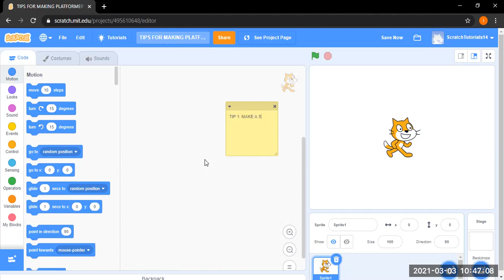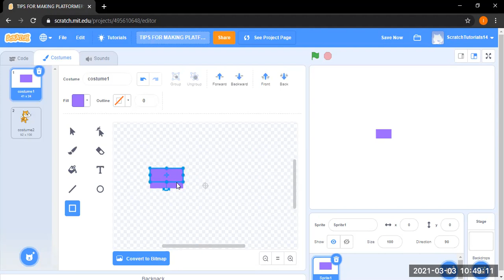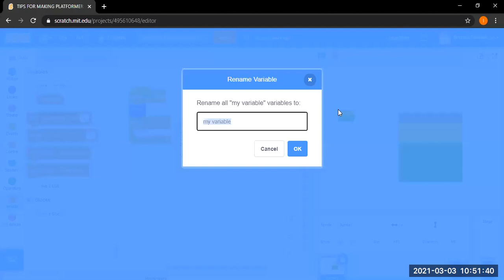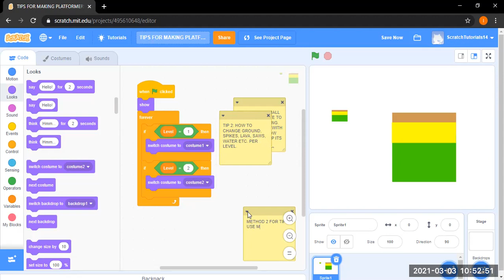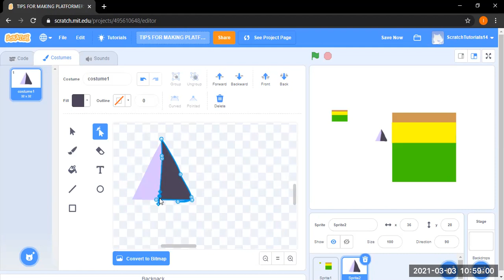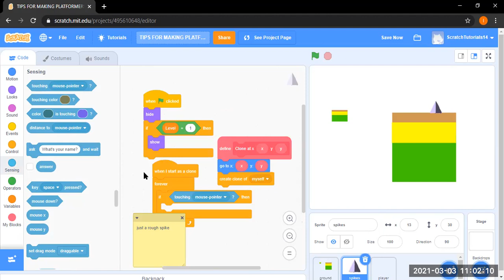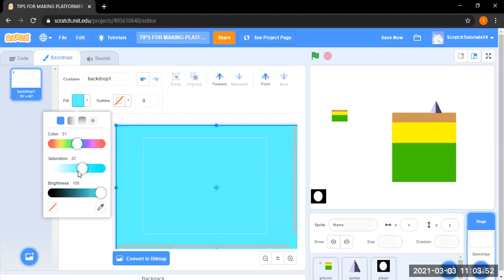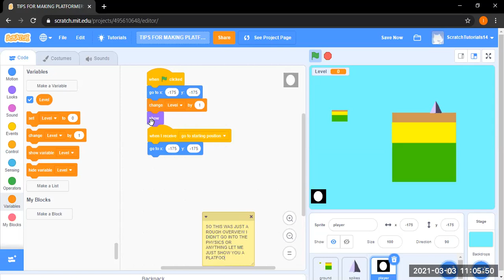TIPS ON MAKING A PLATFORMER GAME ON SCRATCH! SUPER EASY SCRATCH TUTORIAL AND TIPPS!